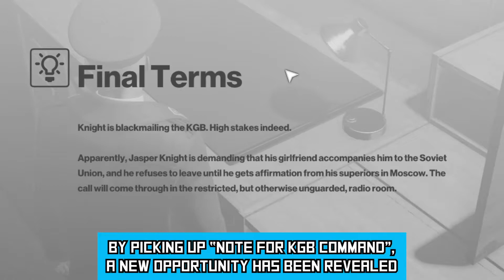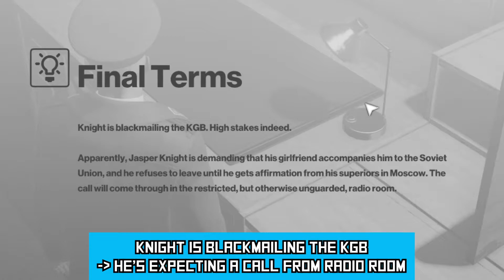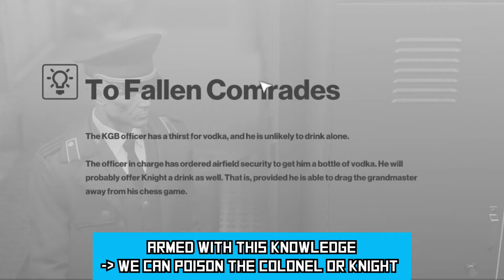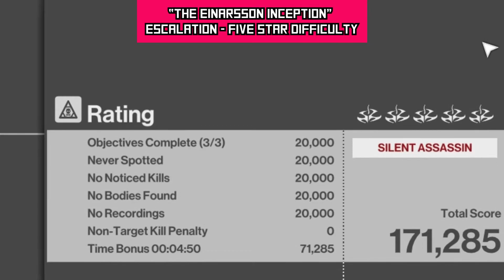HITMAN ✿ [#01] PROLOGUE - ALL CHALLENGES, FEATS GUIDE ✿ (25-01-2021)